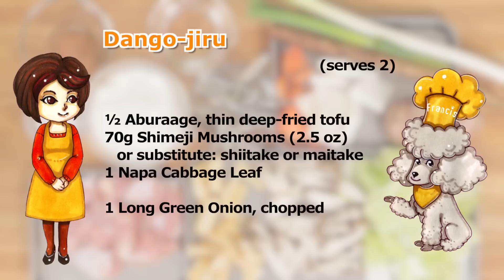Dango-jiru (Chicken and Vegetable Soup Recipe) だんご汁 作り方 レシピ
How to Make Dango-jiru だんご汁の作り方 字幕表示可 材料(日本語)↓ (serves 2)
100g All Purpose Flour (3.5 oz)
60ml Water (2.0 fl oz)

120g Skinless Chicken Thigh, cut into bite-size pieces (4.2 oz)
80g Daikon Radish, sliced (2.8 oz)
35g Carrot, sliced (1.2 oz)
100g Taro, sliced (3.5 oz) (net weight)
30g Burdock Root (1.1 oz)

½ Aburaage, thin deep-fried tofu
70g Shimeji Mushrooms or substitute: shiitake or maitake (2.5 oz)
1 Napa Cabbage Leaf

1 Long Green Onion, chopped

700ml Water (2.96 cups)
20g Niboshi, dried baby sardines with head and stomach removed (0.7 oz)
Miso (Approx. 30g/1.1 oz)

※字幕を表示するには動画下部にある [字幕] アイコンをクリックして下さい♪

だんご
小麦粉（中力粉）：100g(薄力粉50g強力粉50gでも良い)
水：60ml

鶏もも肉（皮なし）：1/2枚(120g)
（一口大）（豚肉でも可）
●大根（7㎜厚さ）：80g
●人参（７㎜厚さ）：35g
●里芋（７㎜厚さ）：100g(正味)
●ごぼう（大きめの笹がき）：30g

●油揚げ：1/2枚
●しめじ（椎茸 舞茸でも可）：70g
●白菜：1枚

●長ねぎ(小口切り)：細めのもの1本

水：700ml
煮干し：20g（頭と腹わた除いて）
みそ：約30g